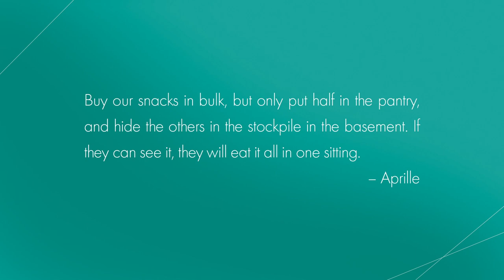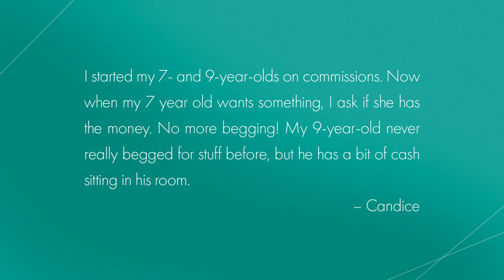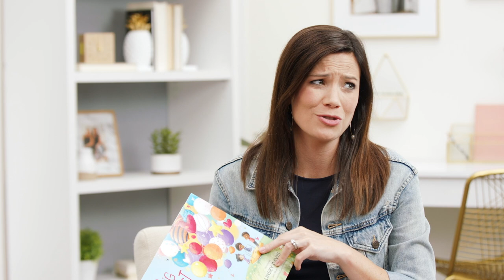How to Raise Good Kids Without Breaking the Bank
Kids aren’t cheap, but they don’t have to make you broke either. So, let’s talk about how to save some serious money on your kids!

In this episode of The Rachel Cruze Show, we’ll talk about:

• Four things new moms feel pressured to buy but don’t actually need
• Stories from real students who went to college debt-free
• Why you don’t have to be busy to be the best mom

Sponsors pay the producer of this show, The Lampo Group, LLC, advertising fees for mentioning their services or products during programming. Advertising fees are not based upon or otherwise tied to any product sale or business transacted between any consumer or sponsor. The following sponsors have paid for the programming you are viewing:

— Zander Insurance

Resources (everything mentioned in this episode):

Follow Linsey Davis on Instagram: @linseytdavis